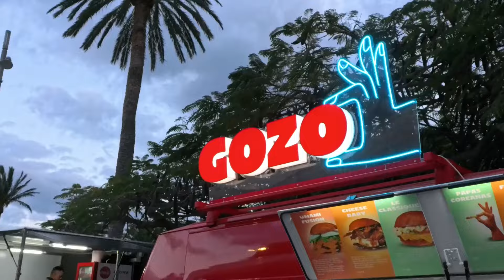WHY we LOVE living on our SAILBOAT! | 1,5 days sailing from La Gomera to Tenerife | EP23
Hi from 𝗛𝐈, we are PAT and FRANKIE! We are living full-time on our sailing boat 𝗛𝐈 and sail around the world ⛵

Embark with us on a nice 1 ½ day sailing journey from La Gomera to Tenerife in perfect weather conditions. We are accompanied by playful dolphins and where we'll also try our luck at catching a fish. Check out if we were successful. Witness the magic of a stunning sunset as we anchor for the night - this is always creating unforgettable memories on the open sea. Join us for this amazing adventure what makes this lifestyle so worth living!

Fujifilm X-T4
Deity V-Mic D4 Duo-Mikrofon
Insta360 Ace Pro
Blue Snowball USB-Mic
Our favorite salty snack while watching YouTube
Episode chapters:
00:00 - Intro
00:44 - Street food festival La Gomera
02:42 - Sailing to Tenerife
09:33 - Anchorage | Sunset
10:38 - From anchorage to Santa Cruz
14:25 - Dolphins escort
15:44 - Summary excursion to La Gomera
17:45 - Outro & preview
The description of this video contains affiliate links, which means that if you buy one of the products that we recommend, we’ll receive a small commission without any additional cost for you. THANKS!